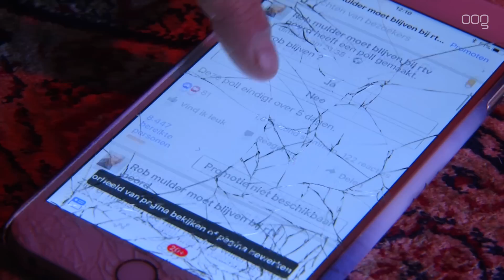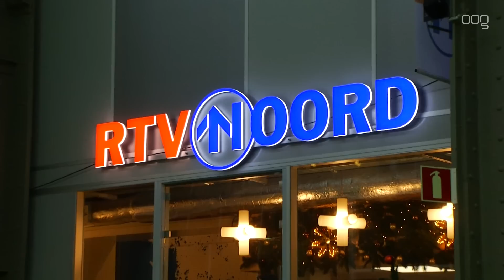Massale steunbetuigingen voor Rob Mulder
Een actiegroep op Facebook wil Rob Mulder terug hebben naar RTV Noord. Het vuurwerkslachtoffer van Noord ging vlak voor oud en nieuw nat met een item waarin hij wilde aantonen hoe makkelijk het was om illegaal vuurwerk te krijgen in Groningen.

Hij voerde in een reportage een legale en illegale vuurwerkverkoper op, echter bleek later dat dit een en dezelfde persoon was. Daarnaast had de verslaggever een vuurwerkpakket aangenomen van 139 euro.

Rob werd op non-actief gesteld door RTV Noord. De verslaggever besloot eerder deze week zijn journalistieke werk voor RTV Noord neer te leggen.

Mulder heeft OOG TV laten weten dat hij even niet voor de camera wil reageren. Echter vindt hij alle reacties hartverwarmend en zegt hij er erg van op te knappen.